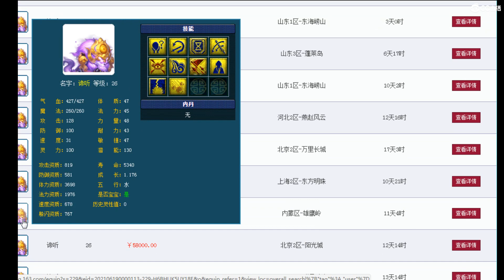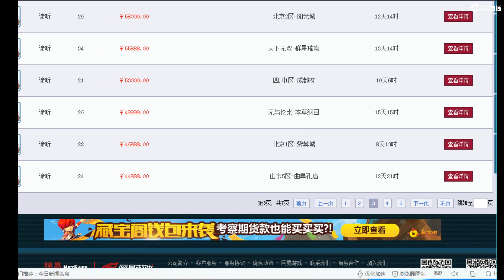梦幻西游：渔岛龙宫老板满世界找谛听胚子，准备一个号带4只谛听